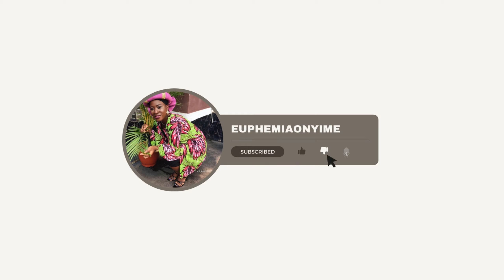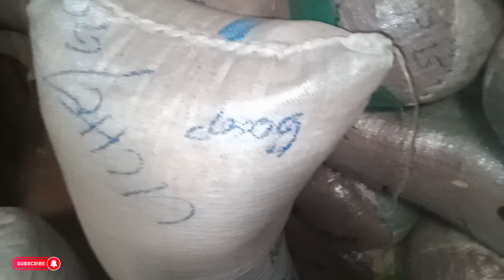CURRENT MARKET PRICE OF FOODSTUFFS IN NIGERIA| BULK BUYING| DOLLAR RATE| THE ECONOMY IS NOT SMILING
Nigeria youtuber#
Content creator#
Mom youtuber#